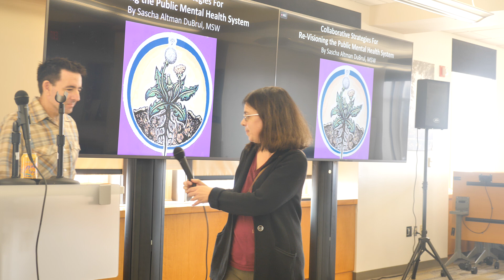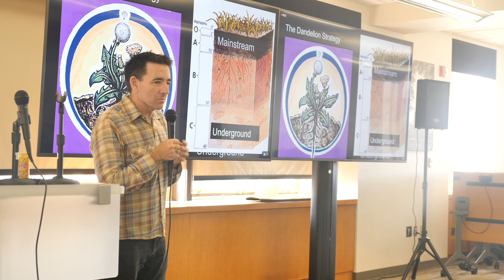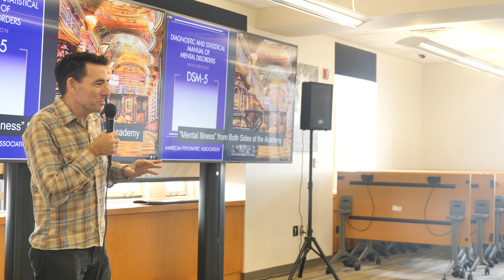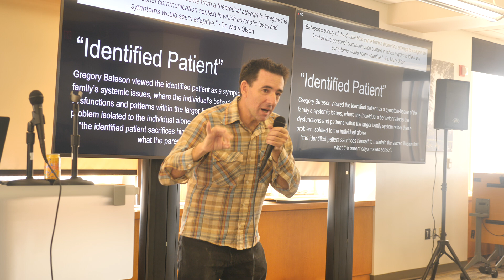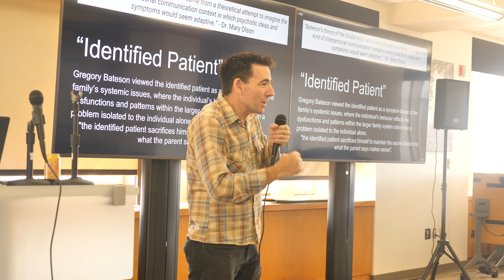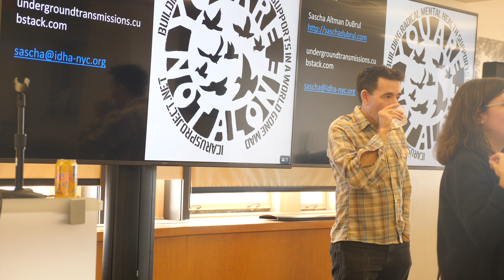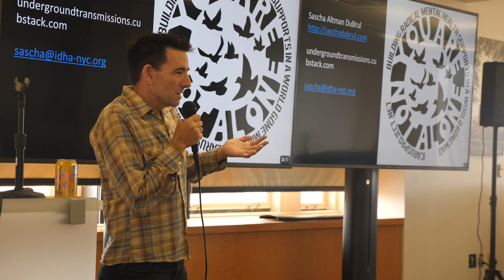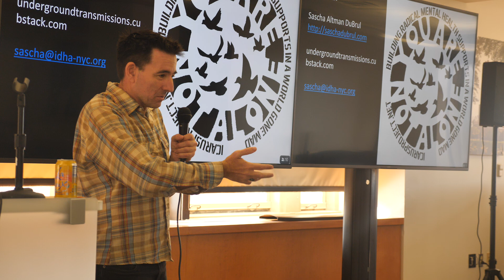A Conversation wIth Sascha Altman DuBrul at U Penn Social Work School October 31, 2024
Join us for an engaging conversation with Sascha Altman DuBrul at the University of Pennsylvania’s School of Social Work, recorded on October 31, 2024. In this discussion, Sascha, co-founder of The Icarus Project and a trailblazer in the peer mental health movement, shares insights from over two decades of experience working within and outside the public mental health system.

Through powerful storytelling and thought-provoking ideas, Sascha explores themes of radical mental health, peer-based approaches, and the evolving role of mental health activism. This talk dives into how alternative frameworks like Internal Family Systems (IFS) and systemic family therapy can reshape our understanding of psychosis, mania, and mental health as a whole. Sascha also reflects on the intersection of mental health, social justice, and personal transformation, offering a unique perspective on creating systemic change.

Whether you’re a mental health professional, student, or someone interested in transformative mental health approaches, this conversation is sure to inspire and challenge conventional views on mental health.